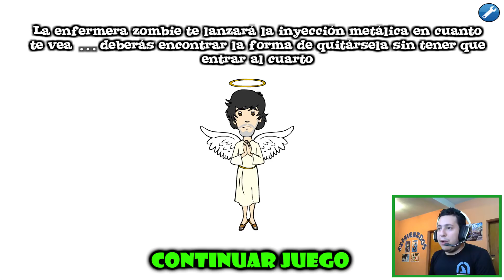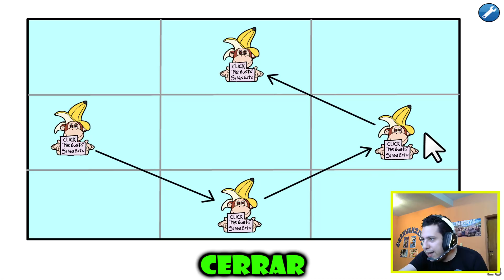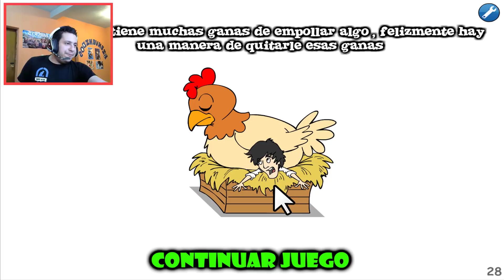German Saw Game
Haz tu donación y podrás enviarme cualquier tipo de archivo, para que salga en el directo,